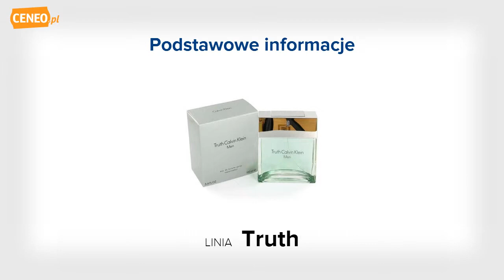Calvin Klein Truth Men 100 ml - Ceneo.pl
Woda toaletowa spray 100ml męska Truth Men - drzewno aromatyczna woda toaletowa dla mężczyzn, wprowadzona do sprzedaży w 2002 roku. Zapach określany przez producenta jako emanujący ciepłem męskiego ciała. Jest silnie związany ze światem przyrody - nawiązuje do woni, jaka unosi się wśród drzew lasów deszczowych. Wzbogacają je męskie nuty ziołowe. Przeznaczony dla wrażliwych mężczyzn, którzy starają się iść z duchem czasu nie tylko w dziedzinie mody, lecz także w sposobie myślenia o współczesnym świecie. Prosty szklany flakon ma przypominać męską sylwetkę w zrelaksowanej, zmysłowej pozie. Nuty zapchowe: bazylia, kardamon, żywica, biała paczula, czerwony cedr.